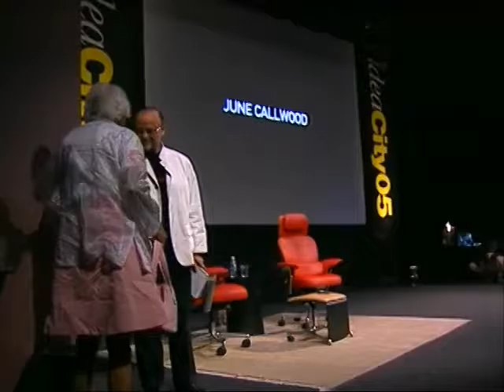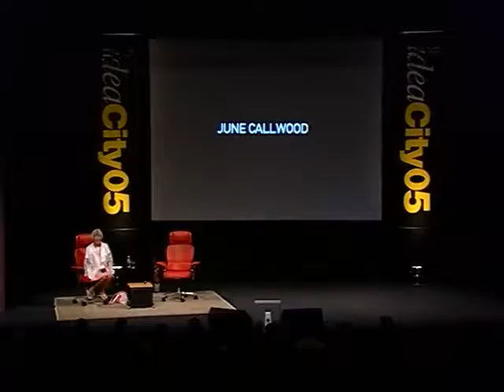June Callwood - Fighting For Children's Right In The City Of Toronto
June Callwood speaks about her life experiences in activism, focusing on the history of children’s rights and her involvement specifically in the City of Toronto. Referring to children as the “invisible citizens”, Callwood proposes a “child-centred culture”, involving such elements as the guarantee of a good start, child-focused building regulations, and planned recreation for teenagers.